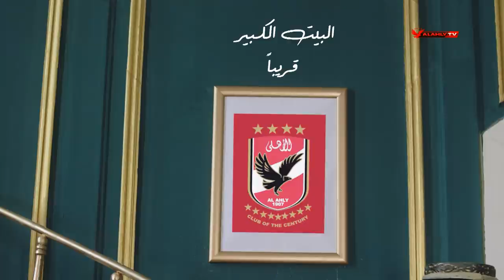انتظرونا قريبا.. البيت الكبير في شكله الجديد.مع إسلام الشاطر 🏠 🦅